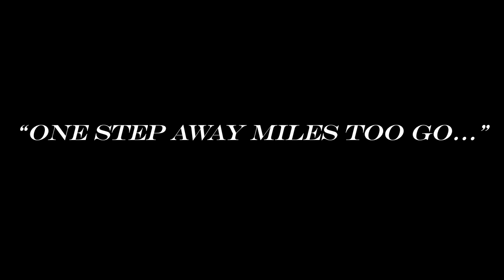Good*Fella Media Presents: Dremur - One Step Away Miles Too Go Trailer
Take a journey with Dremur to the Bronx as he goes to visit childhood friend and barber "Jigga" at his barbershop and they speak briefly on advancing beyond the neighborhood they grew up in and staying focused. And remember "YOU MAYBE ONE STEP AWAY BUT YOU HAVE MILES TOO GO"

Shot and Edit by: Potential

Directed By: Dremur

"One Step Away Miles Too Go" is Presented by Good*Fella Media and Dre(a)mCatchers NYC

also presented by L'Creme Clothing, Dope League and Barrel House